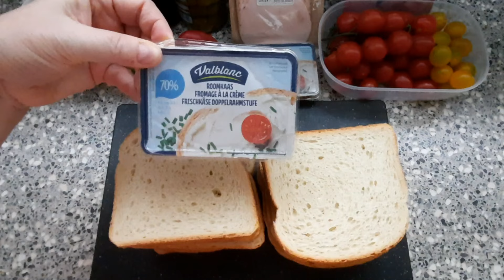Slaná torta - Vianočný stromček 🎄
Ďakujeme za sledovanie, komentovanie a zdieľanie videa. Ďakujeme, že sledujete SLAVKA COOK  na YouTube.
Nezabudnite si prosím zapnúť titulky. Kompletný recept, postup a suroviny sú popísané  v titulkoch aj v popise videa. Ďakujeme.
Na túto slanú tortu budeme potrebovať:
24 kúskov ⬜ toastového chleba
2 plátky syra/ gouda alebo eidam.../
150g šunky
150g suchej salámy
400g pomazánkové maslo/ bez príchute/
1 zelenú papriku
1 červenú papriku
malé paradajky/červené, žlté /
menšie množstvo čiernych a zelených olív bez kôstky
200g strúhaný syr
zelené potravinové farbivo /1malá tubička/

Ďakujeme za sledovanie a komentovanie videa. Ďakujem, že sledujete SLAVKA COOK   kanál na YouTube.